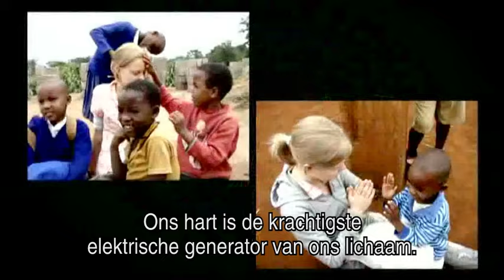De Wet der Resonantie - de film - Pierre Franckh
Wat als alles dat we ooit leerden niet waar was?

Wat als het hart niet zomaar een bloedpompend orgaan was, maar
een energiebron die frequenties uitzendt?

Wat als het hart een elektrisch en magnetisch veld creëert dat niet
alleen onze organen aanstuurt, maar ook onze hele omgeving?

En wat als je die frequentie zou kunnen beïnvloeden?

Zou je dan met je hart je leven kunnen sturen?

Met behulp van direct wetenschappelijk bewijs en interviews met vooraanstaande wetenschappers toont Pierre Franckh niet alleen wat de nieuwste inzichten zijn rondom het functioneren van het lichaam, de kwantumfysica en de moderne wiskunde.

In de film en het bijpassende boek bewijst hij niet alleen dat de wet der resonantie in ons dagelijkse leven een overweldigende impact heeft.

Franckh leert ons vooral hoe wij die nieuwe inzichten kunnen aanwenden om controle over ons leven te krijgen, op een manier die wij nooit voor mogelijk hadden gehouden.